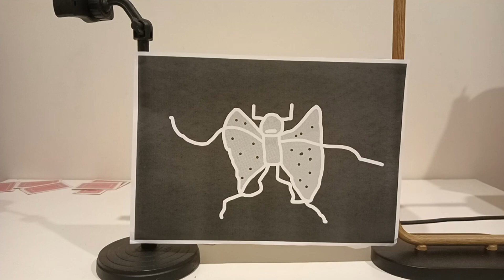Digimon Tamers in a nutshell Rika arc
Well slash me card and call me Sussie. Looky here it's Digimon Tamers in a nutshell.

Wow such high quality upload.

Please Toei. Don't send your lawyers after me. Not because I can't afford to defend myself in a court of law but because I can't read. You'd just be wasting your money lol.